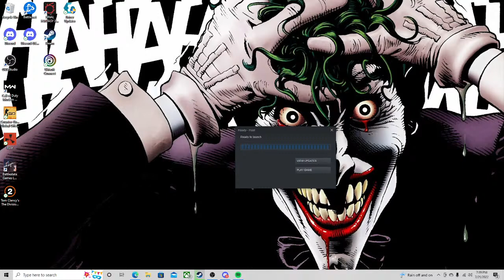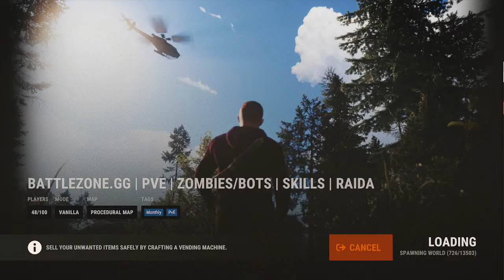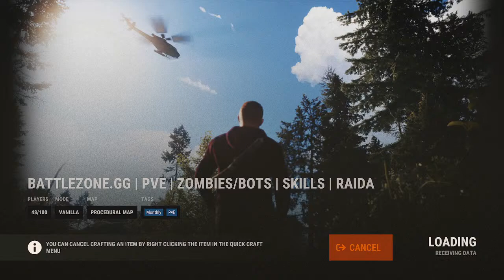Arthur Fleck Tryin To Survive(Test Stream)